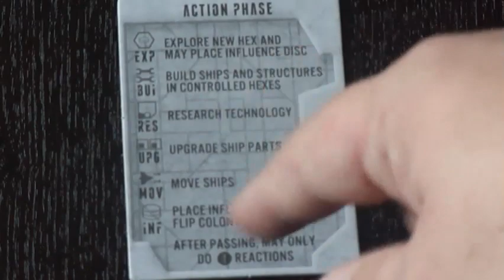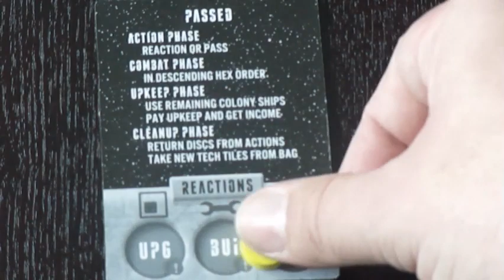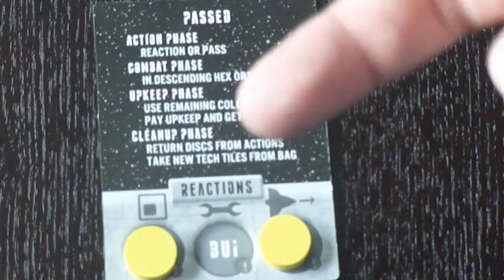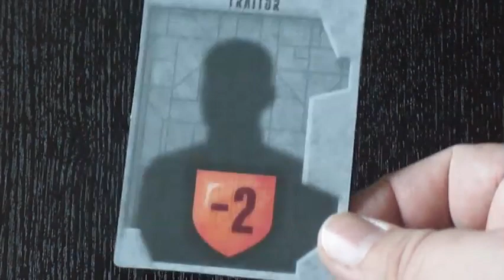Eclipse Video Review